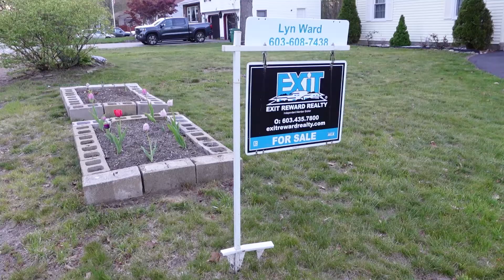Our House is For Sale!!!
We have listed our house for sale! All of a sudden, this giant move we’ve been talking about for over a year is starting to feel super close. We take time in this video to vlog some of our time getting the house ready for showings as well as answer questions that we have been getting about our move.
We didn’t have time for our tour though, so come back on WEDNESDAY if you want to see the grand tour of our first ever home!

Timecodes:
0:00 Intro: We are selling our House!
0:28 Game Plan
1:27 Let the To-Do List Begin
2:14 Putting Ian’s Closet Doors In
3:15 Family Update Q&A
8:05 Wrapping Up the Chore List
8:40 Picking Up Ian
9:51 Outro and Date Night
11:25 House Tour?

We can’t all be Super Mom, but we most definitely can all be a super amazing Adventure Mom!